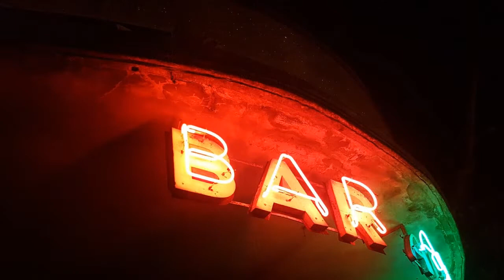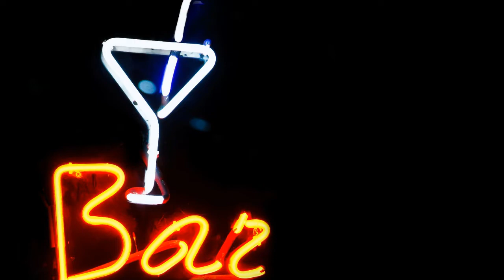水城ゆう／小説「Here's That Rainy Day」水城ゆう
🍸今回は後編。男性側のストーリーです。
🎹朗読した「Here's That Rainy Day」の著作使用権を解放してくださっている水城ゆうさんのYouTubeはこちらから。
演奏動画、朗読、講義、レッスン、お料理、編み物ほか・・・

【水城ゆう】
●福井県生まれ。作家、ピアニスト。
音読療法協会ファウンダー、現代朗読協会主宰、韓氏意拳学会員、日本みつばち養蜂(羽根木みつばち部)。
20代後半から商業出版の世界で娯楽小説など数多くの本を書いてきたが、パソコン通信やインターネットの普及にともなって表現活動の場をネットに移行。
さらに2001年にみずから現代朗読というコンテンポラリーアートを打ち立て、マインドフルネスと音楽瞑想の実践を深め、2007年にはNVC(=Nonviolent Communication／非暴力コミュニケーション)と出会い、表現活動の方向性が確定する。
表現と共感、身体と感覚、マインドフルネスと瞑想の統合をめざし、いまこの瞬間のナマの生命のオリジナルな発露をテーマに表現活動と探求の場作りをおこなっている。

●専門領域
音楽(ピアノ・キーボード演奏、即興パフォーマンス)
テキスト(小説、詩、シナリオ、評論、エッセイ)
共感的コミュニケーション／コミュニケーション・シフト
ミュージック・メディテーション(音楽瞑想)とマインドフルネス
ボイスコーチング、韓氏意拳、朗読演出、日本みつばち

●【著書】
疾れ風吼えろ嵐（1986年、徳間書店）
熱風都市（1988年、中央公論社）
機密喰い（1989年、光文社）
赤日の曠野（1994年、青峰社）
夢巫女（ドリーム・オペレーター）・美緒（1994年、アスペクト）
紺碧の少女――南洋の奪取作戦1943（1995年、アスペクト）
誰も教えてくれなかったジャズの聴き方（2000年、ブックマン社）
BODY（2006年、モバイルブック・ジェーピー）
浸透記憶（2007年、モバイルブック・ジェーピー）
秘密（2007年、モバイルブック・ジェーピー）
アンダーワールド（2006年 - ）
原発破壊（2011年、アイ文庫／Kindle）
現代朗読考――コンテンポラリーアートとしての朗読 （2012年、アイ文庫／Kindle）
ストリーム （2016年、アイ文庫／Kindle）
桟橋 （2016年、アイ文庫／Kindle）0
祈る人１ 彼女が神様だった頃（2016年、アイ文庫／Kindle）
祈る人２ 今朝の蜜蜂は羽音低く飛ぶ （2016年、アイ文庫／Kindle）
祈る人３ アンリ・マティスの七枚の音 （2016年、アイ文庫／Kindle）
祈る人４ 青い空、白い雲 （2016年、アイ文庫／Kindle）
仕事をやめたいと思ったときに――共感ハンドブック Vol.1 （2017年、アイ文庫／Kindle）
共感的コミュニケーション2017 （2017年、アイ文庫／Kindle）
マインドフル練習帳（2017年、アイ文庫／Kindle）

●テキスト／水城ゆう
●プロフィール出典／水城ゆうさんHP、Wikipediaより一部引用
●声／動画作成／サムネ作成／こいでともか
●効果音／商用利用無料、クレジット表記リンク無用、音楽と合わせてのみ使用許可の外部サイトより、心より感謝し使わせて頂いております。
小出朋加のナレーション・朗読チャンネルです♪

※挿入曲は「YouTubeオーディオライブラリー」より選曲し、楽曲を無償提供してくださるアーティストの皆様に心より感謝し使用させていただいております。